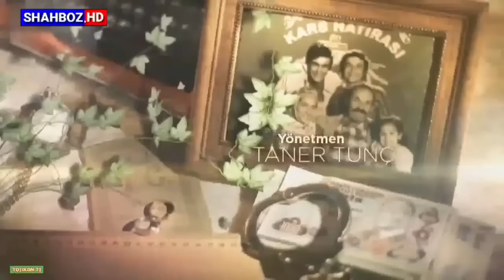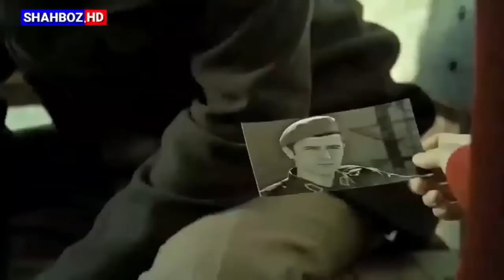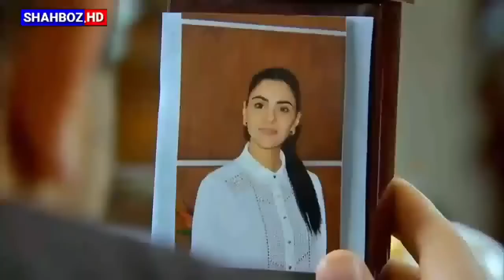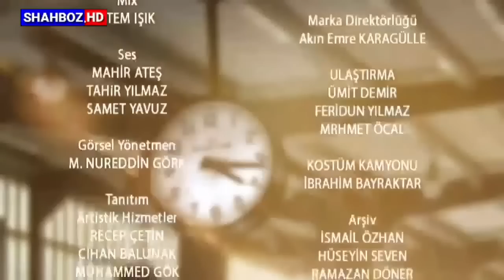Марди Разил кисми 20 бо забони точики